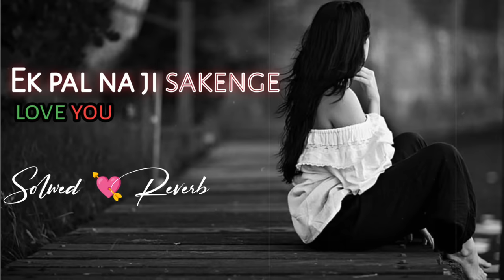Log Barso Judaa Hoke [Solwed+Reverb] Ajay Devgn | Karisma Kapoor | Kumar Sanu Hits@RameshTalk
Log Barso Judaa Hoke [Solwed+Reverb] Ajay Devgn | Karisma Kapoor | Kumar Sanu Hits

Song  Log Barso Judaa Hoke
Movie: Jigar (1992)
Music Director: Anand Milind
Singer: Pankaj Udhas, Sadhana Sargam
Lyrics: Sameer
Director: Farogh Siddique

Log Barso Juda Hoke Jite Hai
Magar Apna To Ye Haal Hai Ye Haal Hai Ke
Ek Pal Ek Din Jee Sakenge
Naa Ham Ek Duje Ke Bin
Jee Sakenge Naa Ham Ek Duje Ke Bin

Ham Diwane Hai Ishk Karte Hai
Bekarari Me Jite Marte Hai
Ham Divane Hain Ishk Karte Hai
Kya Hasi Dilnashi Ab Ye Aalam Lage
Pyar Ke Vaste Zindagi Kam Lage
Ashke Darde Judayi Kaa Pite Hai
Ek Pal Ek Din Jee Sakenge Na
Ham Ek Duje Ke Bin
Iss Zamane Ko Ham Bhulayenge
Dil Ke Darya Me Dub Jayenge
Iss Jamane Ko Ham Bhulayenge
Ham Mile Gul Khile Aashiyana Bana
Dosti Kaa Naya Ek Phasana Bana
Zakhmi Dil Ko Jafao Se Site Hai
Magar Apna Toh Yeh Haal Hai
Ye Haal Hai Ye Haal Hai Ke